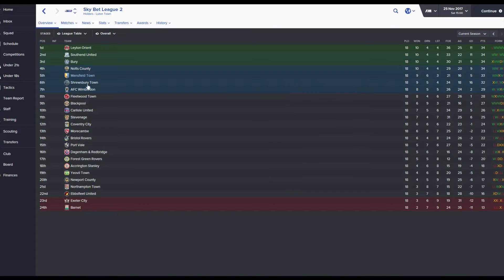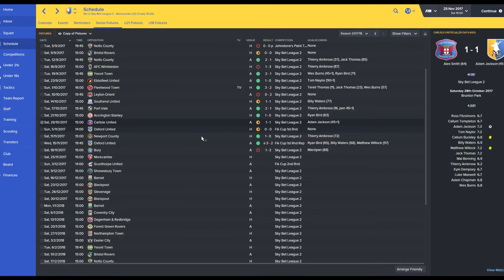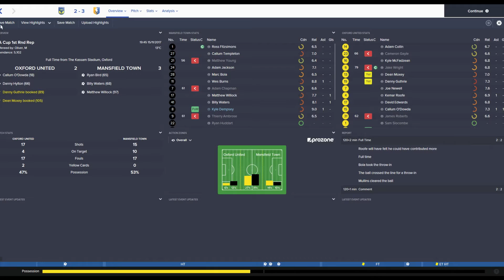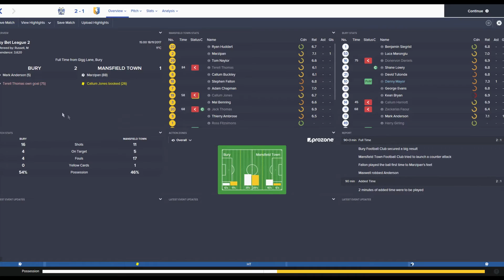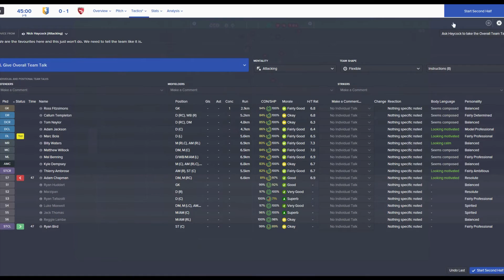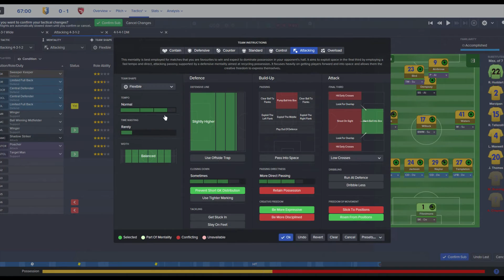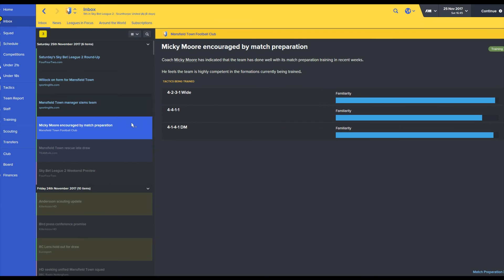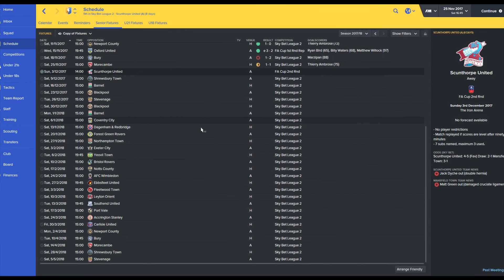Killerkizza's Stag Do (EP24) - The Start of a Slump... - Football Manager 2016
Welcome back to Killerkizza's Stag Do on Football Manager 2016! The aim is the Premier League and beyond, simple.

So after the last episodes, games have been coming thick and fast, today we face a Morecambe side currently in the middle of League 2, can we pick up the 3 points or suffer our 2nd successive loss?